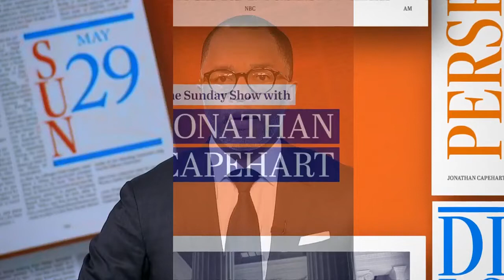MSNBC- 05/29/2022, The Sunday Show with Jonathan Capehart, part 2